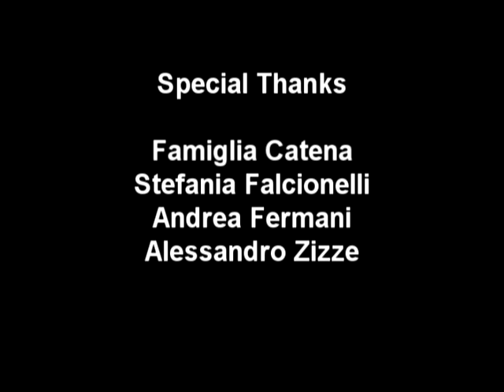DESIGN - BACKSTAGE (Turn off the) SUN VIDEO Pt.2/2.avi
PART 2/2 Backstage of (Turn off the) Sun video

Edited and directed by Irene Garbuglia

Recorded, produced and mixed by Enrico Tiberi and Stefano Wosz
Lullaby Recording Studio
Taken from the album "Technicolor Noise" by Design
Zeta Factory
E-Grapes Promotion